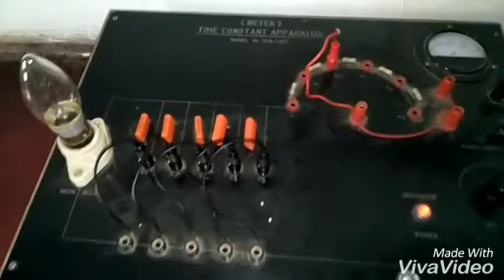Time constant of C-R circuit